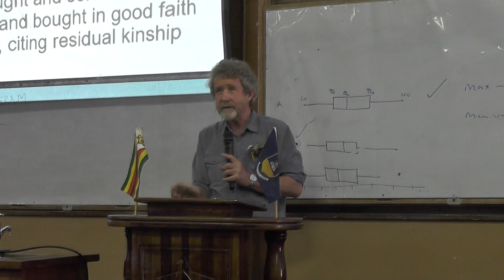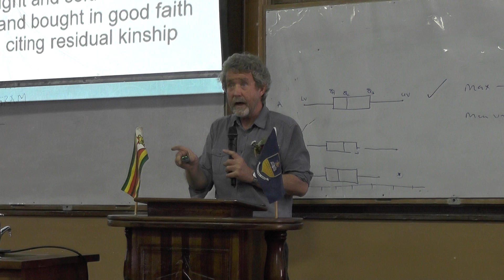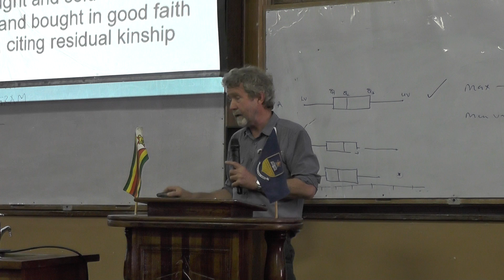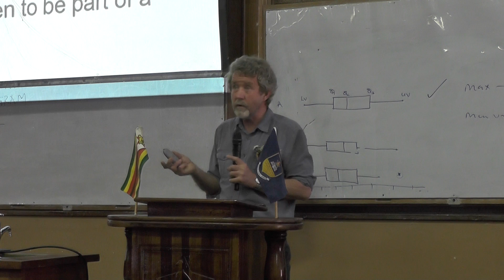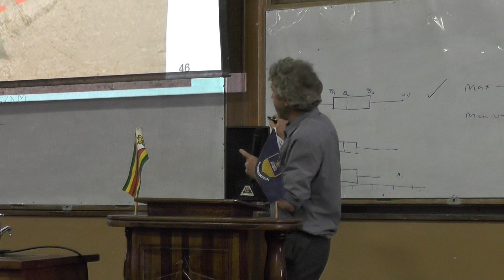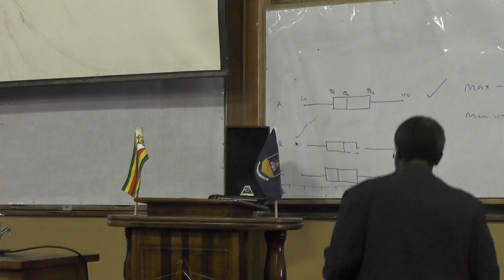21 September 2018 Engineering/Science Workshop Part 3